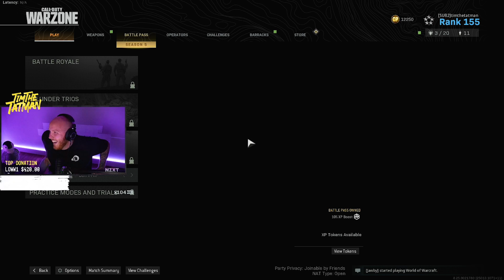THE BEST WARZONE LOADOUT FOR EASY KILLS! Ft. NICKMERCS & Cloakzy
This loadout will stop you from being the bot of your team in Warzone!